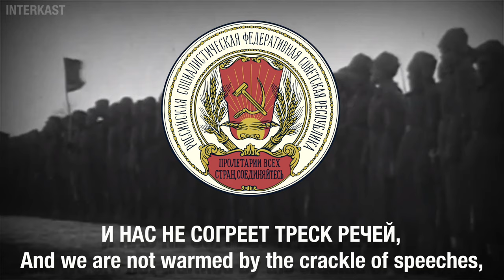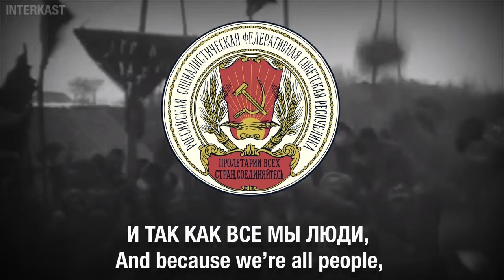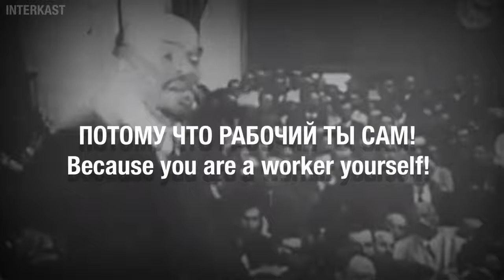Einheitsfrontlied in Russian - Песня Единого Фронта/Song of the United Front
This song was done by request. Instead of the version Ingen posted, I did a more modern version from 2010 with better audio posted in one of GetChan's videos.